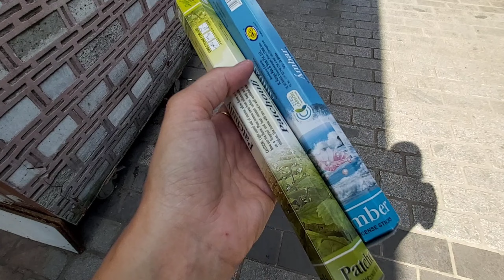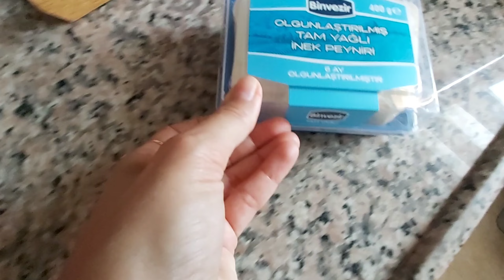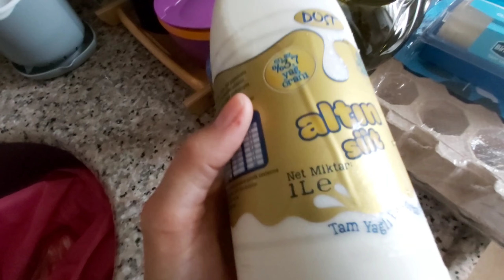VLOG- Andando em Eminönü, passeio obrigatório em Istambul e mercado.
Vem andar comigo em Eminönü, lugar barato e com muitas variedades.
Passeio de balsa que vc tem que fazer qdo visitar Istambul.

🙋‍♀️ 🇹🇷 Oiee!! Meu nome é Driele sou casada e moro em İstanbul na Turquia, a única cidade no mundo que está entre 2 continentes, a Europa e a Ásia.
Gosto de registrar os lugares que vou, mostro a cultura, dou dicas, tem curiosidades, receitinhas e muita história. Compartilho minha experiência e o dia a dia nesse país milenar que amo viver.

JA AGRADEÇO POR ESTAR AQUİ!